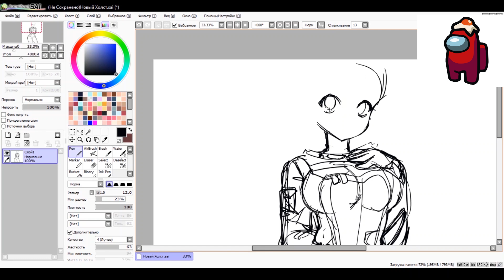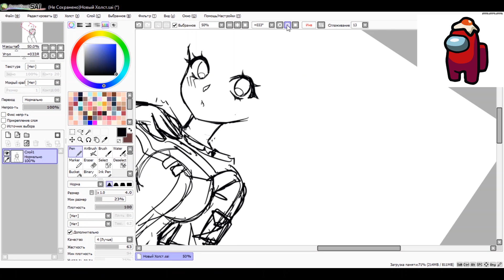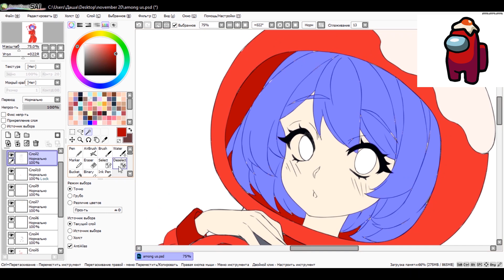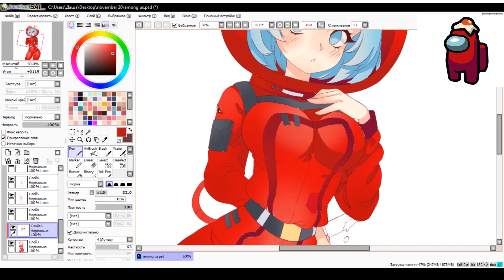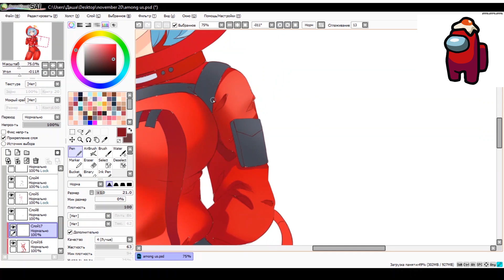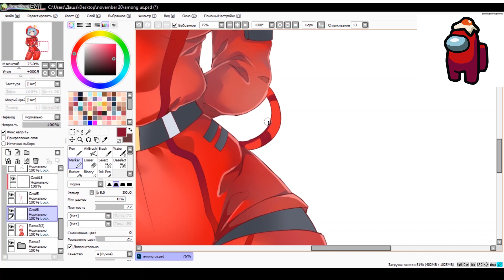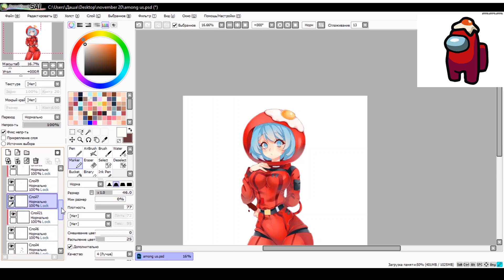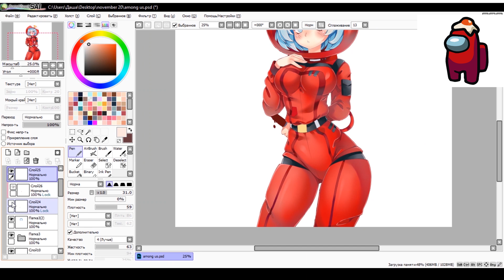IF AMONG US WAS ANIME?! | Speedpaint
Hi guys! Have you already played this game Among Us? I played it several times and I really liked it :3 I decided to draw red from Among Us in this form only for fun. I hope you also have fun when you watch this speedpaint!^-^